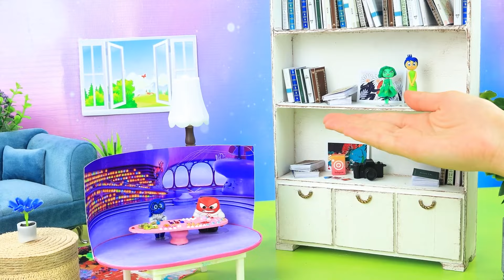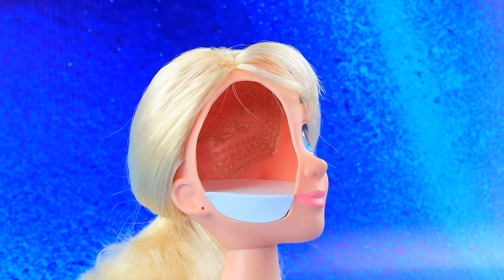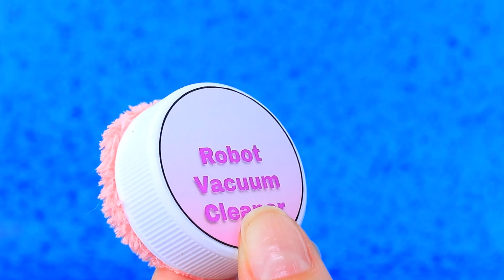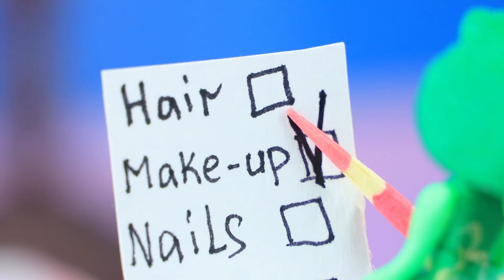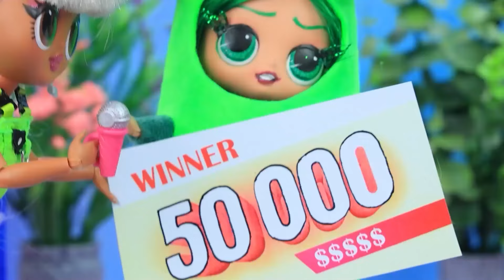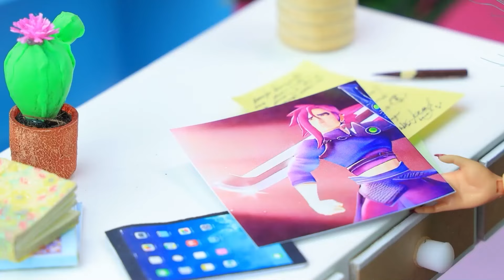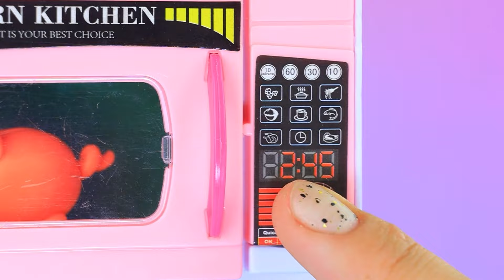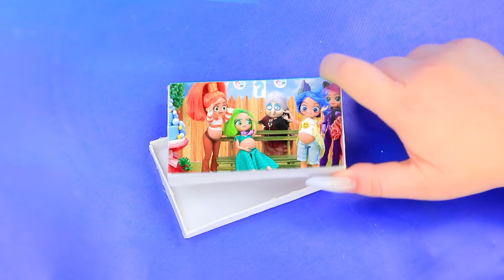Binnenstebuiten 2! Miniatuur Speelgoed / 32 LOL OMG DIY's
Fashion LOL Groeit op van Arm naar Rijk | Zet ALLE meldingen aan

Riley heeft een hele collectie emotiepoppen. Maar op een dag komen de poppen tot leven! Wie heeft nu de controle? Kunnen deze emoties Riley helpen haar verliefdheid te overwinnen? Of gaat het mis? Bekijk de nieuwe video op LaLiLu om erachter te komen!

Gereedschappen en materialen:
• Polymeerklei
• Acrylverf
• Karton
• Steentjes
• Polymeerklei
• Etalage Pop
• Schuim papier
• Licht Slingers
• Kap
• Pluche stof
• Steentjes
• Doosje
• Kleine spiegel
• Nepleer
• Doppen
• Nagelstickers
• Kralen
• Draad
• Lichte klei